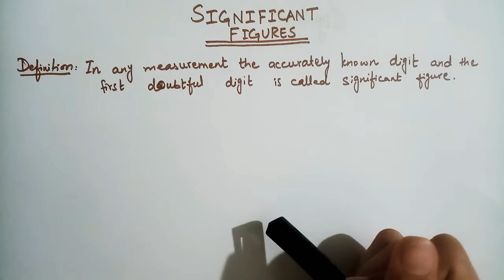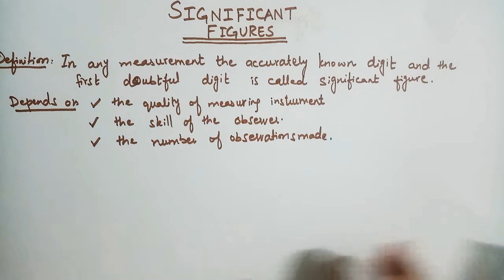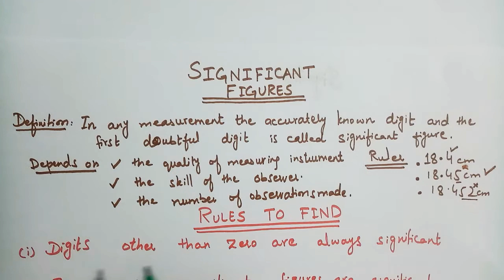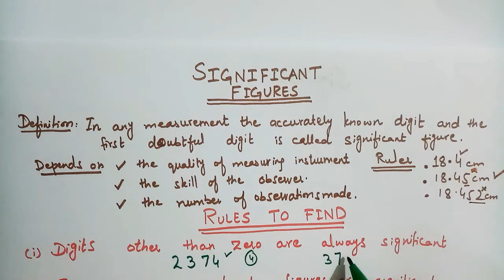Significant Figures{Rules} 👍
# Physics is sister of Maths 🙂